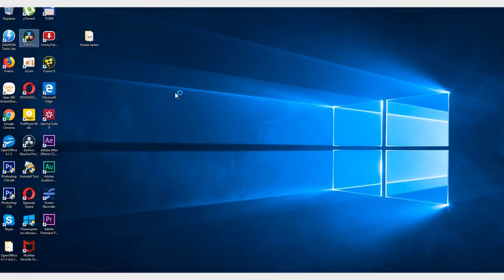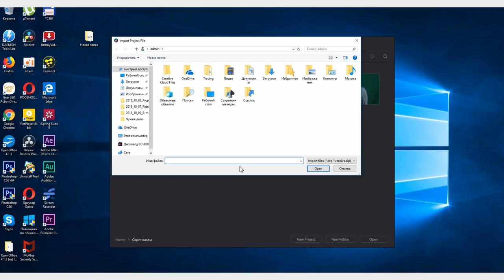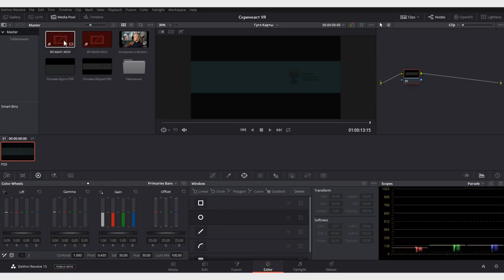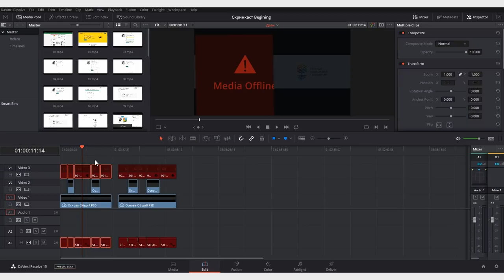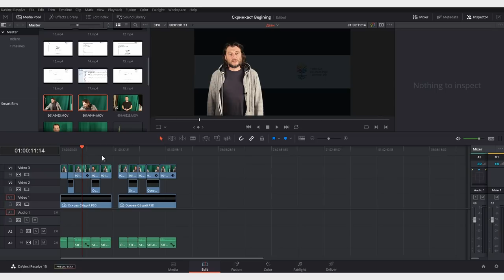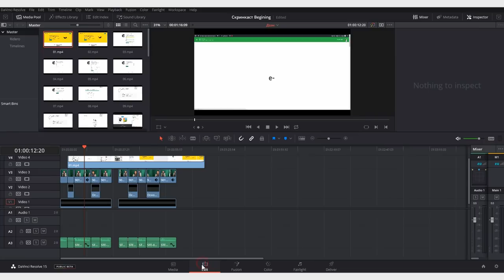DaVinci Resolve уроки: окно Project manager, экспорт файла проекта в drp, настройки альфа-канала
Мы уже сделали 7 видеоуроков по DaVinci Resolve, но популярность и важность этой темы сложно переоценить, поэтому мы решили начать все сначала. Но только уже более подробно и вдумчиво.

DaVinci Resolve это бесплатная программа для монтажа видео, которая ничем не уступает, а в чем-то даже превосходит профессиональные платные видеоредакторы. В каком-то смысле разработку Blackmagic можно назвать социальным проектом, поскольку она дала возможность всем желающим профессионально заниматься видеопродакшеном.

В этом и последующем видеоуроках Вова Ломов будет останавливаться на каких-то функциях и процессах, помогающих профессиональной работе в DaVinci и со временем мы надеемся собрать у себя на канале в YouTube полный обучающий курс по DaVinci Resolve.